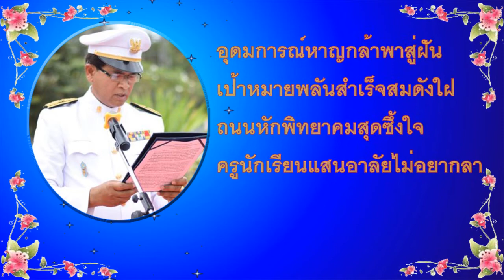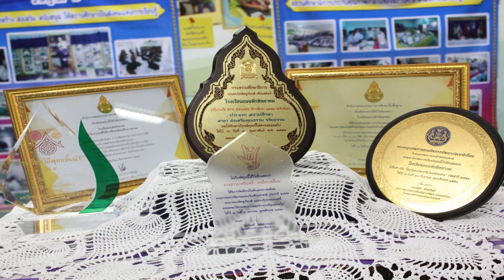VTR อำลา ผอ ฉบับสมบูรณ์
การตัดต่อ ครูณัชชญามณญ์ บุญปลูก ครูภูวิช ดวงจันทรา ครูวนิชา หาญสุวรรณ ครูสมอาจ สุดตาชาด
เรียบเรียงข้อมูล กมลรัตน์ ฉิมพาลี มนัญชญา แกกูล  ครูชนกานต์ เหลาแตว ครูฉลาด เหลาแตว ครูวัชรี อาภรณ์พงษ์